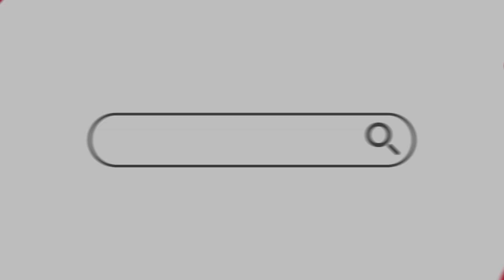Elxan Şahinoğlu: Putin sanksiyalardan çəkinmir, irəli gedəcək